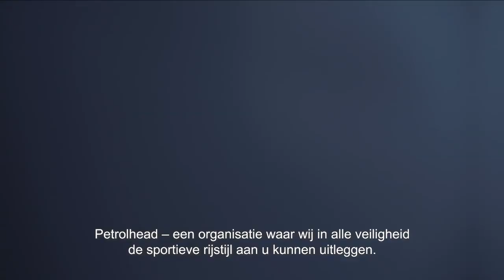01 Audi Petrolhead Days 2020